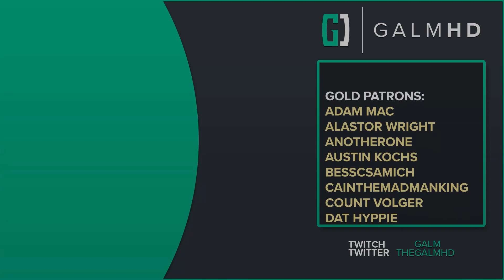[65] Tarnished Burden (Let’s Play Elden Ring w/ GaLm)